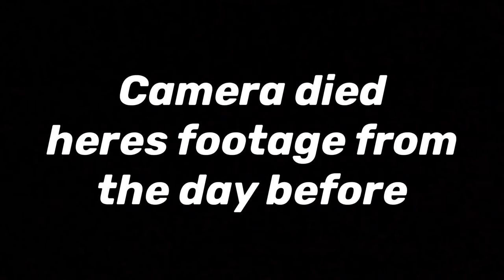Uhh ?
a video